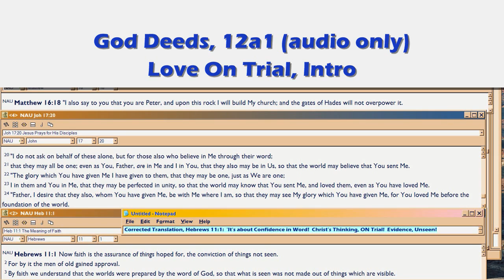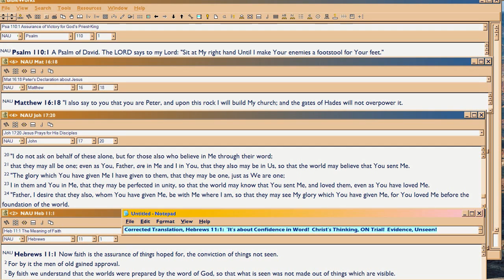GD12a1 Love on Trial, Introduction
Now it's time to see how all this Warring over God's Arbitrary Love (theme of Episode 11) plays out, just as Hebrews 11 covers.  Theme is set in Hebrews 11:1 (see my playlist on that verse, ), with the witnesses in the Chapter, and the principle that only Word Believed pleases God, Hebrews 11:6.

If you pay close attention to the 'By faith' clauses in the Chapter, you'll realize immediately that Word Believed is the theme:  WORD, not your faith itself, but what Word believed does to you, strengthening you to withstand all the trials of life.  How WORD believed enabled the heroes mentioned in the Chapter.  So the Chapter concludes with the fact that unless the Rapture occurs, they (the OT folk) will not be resurrected (Heb 11:39-40).  For we have 'better things', and they will not resume 'apart from us' (being completed).

So why then has it taken so long for the Rapture to occur?  Because, as Paul forecast in his meter of Ephesians 1:3-14, by Constantine's day, few were growing up in Christ.  Such that, only a few believers in the last quarter of Church (Eph 1:13-14, see GGS 11a and following) would be maturing.  So then, most are not growing up in Christ, but in their rituals, their works, their need for the world to approve them.  So their Love On Trial is zero.  Lots of believers, but all dying retarded, not finishing the Hebrews 11 course.

'Rest of this very long Episode 12 will cover those few.  If you're trying to guess how many, , for various estimating methods.